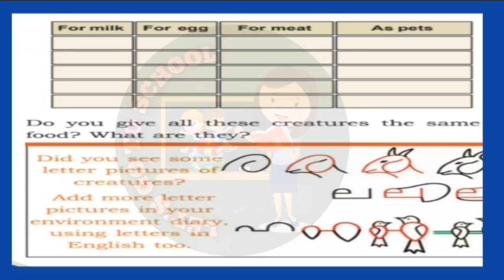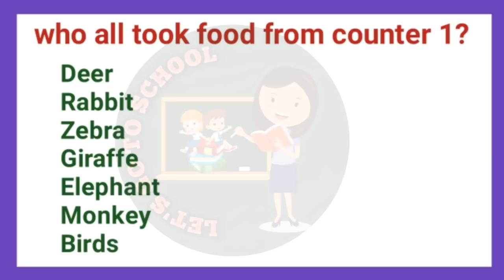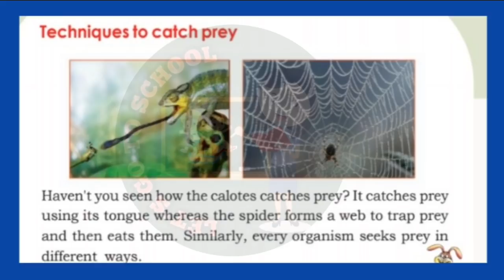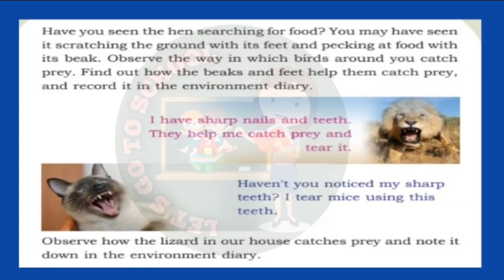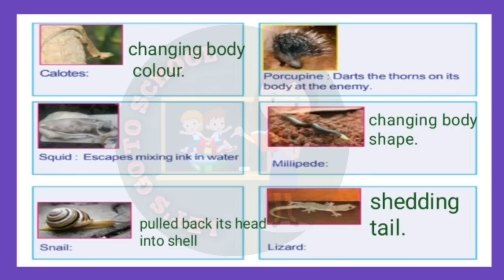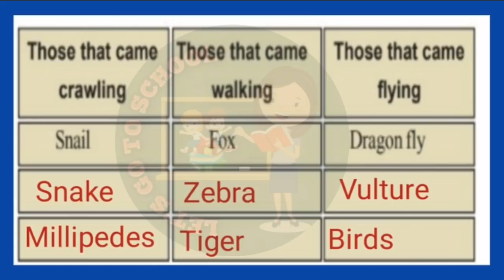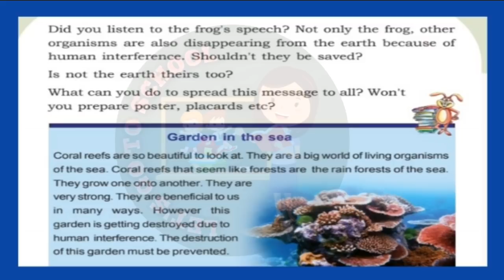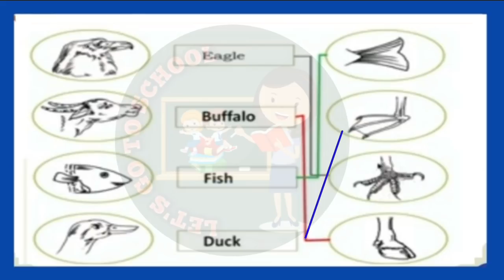CLASS 3/EVS/FROM DOODLEBUG TO TUSKER /ACTIVITIES /UNIT 2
FROM DOODLEBUG TO TUSKER is a chapter in evs textbook in class 3. Here Iam discussing about different kind of creators and their peculiarities.